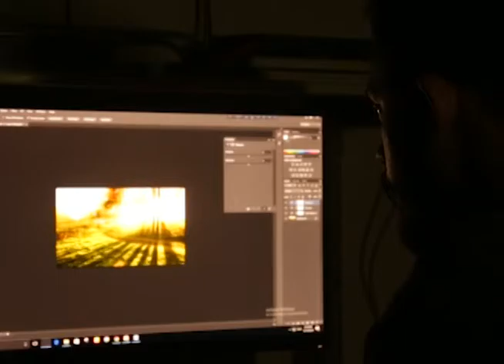Nescafe 2017 New TVC By Remal